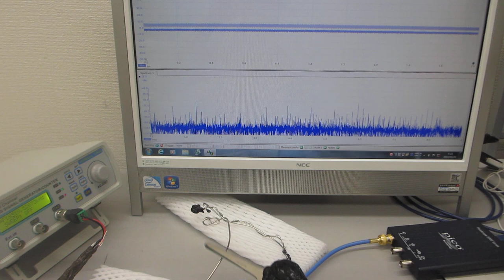共振現象と非線形現象を制御可能にする超音波発振制御プローブの伝搬特性テスト（超音波システム研究所）